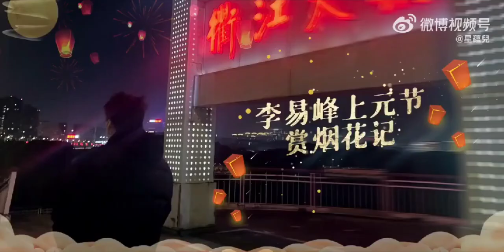🐯🐯李易峰Vlog 和你一起看烟花本身就是一件很浪漫的事🎆 @李易峰 ​​​